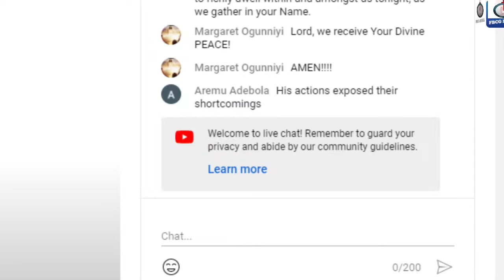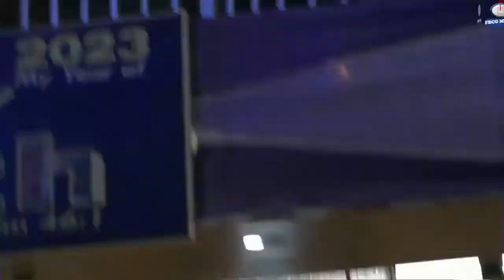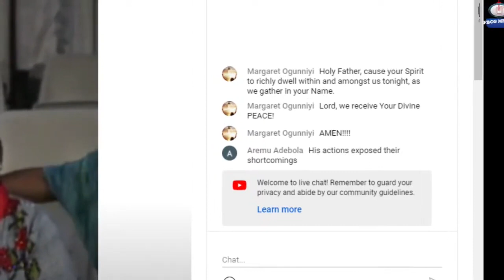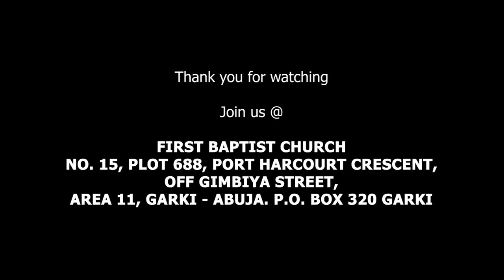Characters around the Cross - Accusations against Jesus || Rev Tom Takpatore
@First Baptist Church Garki-Abuja